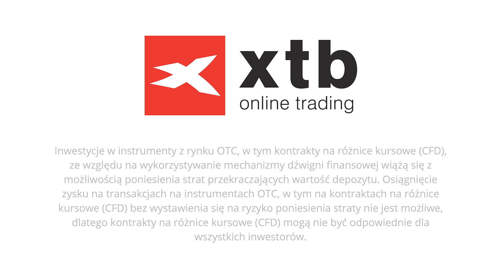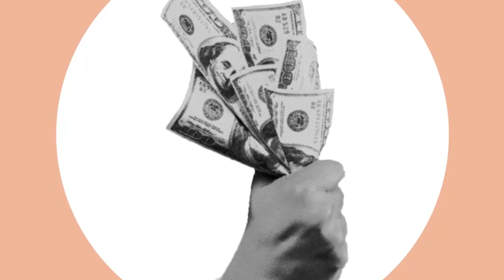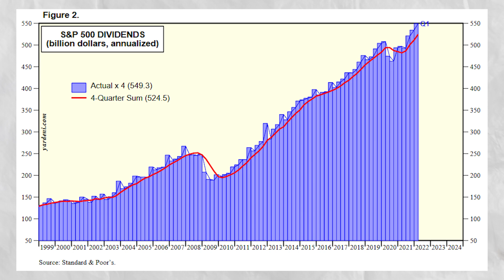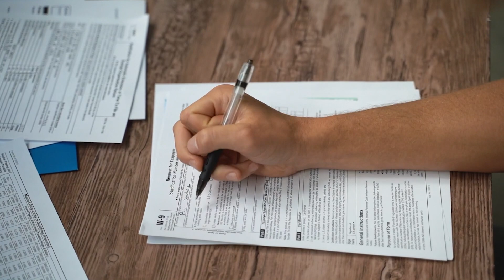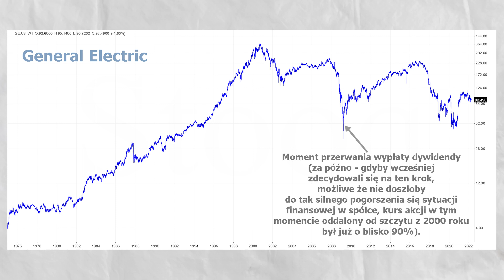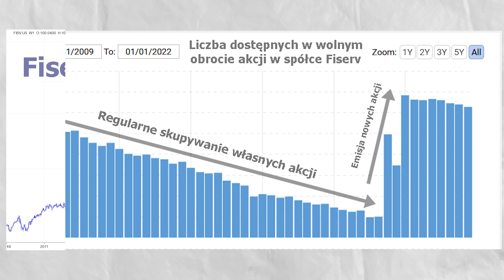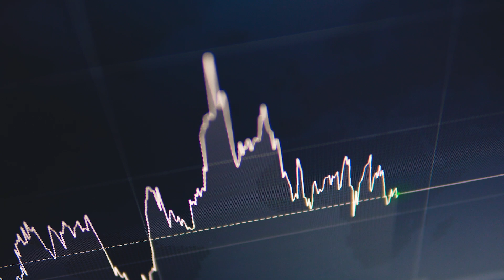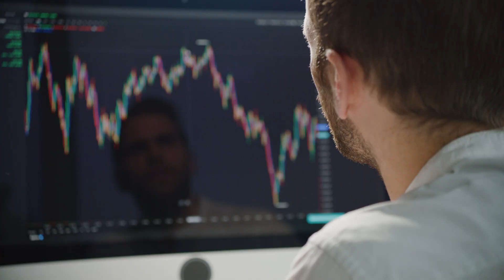Która strategia daje inwestorom większe zwroty? | Skup własnych akcji vs. dywidenda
Lepiej inwestować w spółki, które zyski przeznaczają na dywidendę, czy lepiej w spółki, które zyski przeznaczają na skup własnych akcji. Jakie są różnice? Dla kogo jakie spółki są odpowiednie - o tym w nowym filmie.

☕️ Jeśli wyciągasz z tego kanału wartość i chcesz nam postawić "wirtualną kawę" to możesz to zrobić tu:

*Do miesięcznego obrotu 100 000 EUR. Transakcje powyżej tego limitu zostaną obciążone prowizją w wysokości 0,2% (min. 10 EUR).

Inwestycje w instrumenty rynku OTC, w tym kontrakty na różnice kursowe (CFD), ze względu na wykorzystywanie mechanizmu dźwigni finansowej wiążą się z możliwością poniesienia strat przekraczających wartość depozytu. Osiągnięcie zysku na transakcjach na instrumentach OTC, w tym kontraktach na różnice kursowe (CFD) bez wystawienia się na ryzyko poniesienia straty, nie jest możliwe, dlatego kontrakty na różnice kursowe (CFD) mogą nie być odpowiednie dla wszystkich inwestorów.